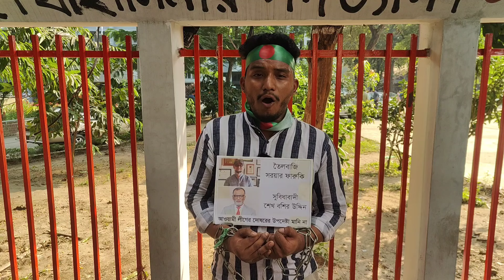বউ ব্যবসায়ী ফারুকী উপদেষ্টা হলো কিভাবে : শিক্ষার্থী | Mostofa Sarwar Farooki | Nusrat Imroz Tisha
বউ ব্যবসায়ী ফারুকী উপদেষ্টা হলো কিভাবে : আন্দোলনকারী শিক্ষার্থী | Mostofa Sarwar Farooki | Nusrat Imroz Tisha